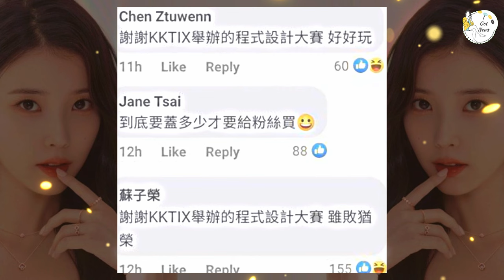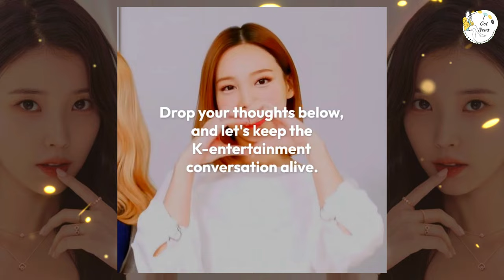Netizens Express Outrage Over IU Concert Ticket Sales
🔥🎫 Prepare for a heated debate as netizens express outrage over the recent controversy surrounding IU's concert ticket sales, igniting a firestorm of criticism and frustration across social media platforms. From accusations of unfair practices to concerns about ticket scalping, fans and industry insiders alike are voicing their discontent with the current system. 💢💻

In this explosive video, we delve into the details of the controversy, examining the grievances raised by netizens and the allegations of misconduct surrounding IU's concert ticket sales. From reports of technical glitches to suspicions of preferential treatment, every aspect of the controversy is analyzed and dissected for a comprehensive understanding. 🕵️‍♂️📉

Join us as we explore the reactions from fans, industry experts, and IU's management team, who respond to the allegations and address the concerns raised by netizens. From statements of clarification to promises of investigation, the fallout from the ticket sales controversy reverberates throughout the K-pop community, prompting calls for transparency and accountability. 🗣️🌐

Through insightful interviews, social media analysis, and expert commentary, we unravel the broader implications of the controversy and its impact on the relationship between artists and their fans. From discussions about ticketing practices to considerations of fan welfare, the controversy sparks important conversations about ethics and fairness in the entertainment industry. 🎟️💬